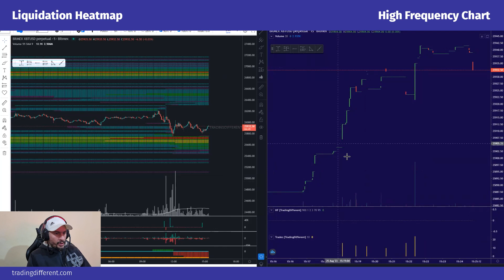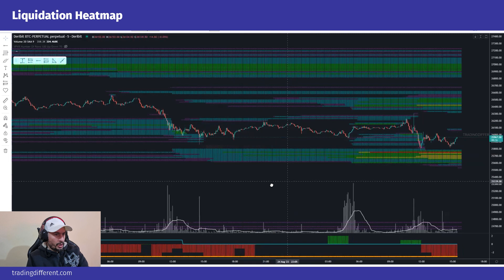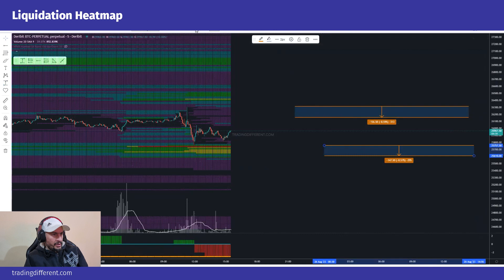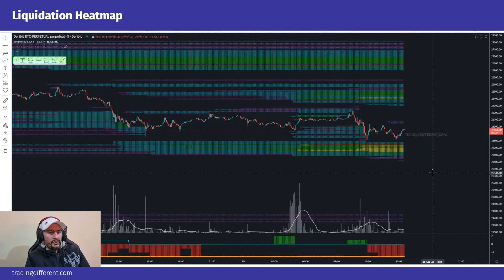Atentos las próximas horas en el precio de BITCOIN | DAMIÁN CORIA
Solicita los 3 días de prueba ingresando a nuestro grupo de Telegram

- Liquidation Heatmap: la gráfica Liquidation Heatmap nos muestra los distintos "Pools de Liquidaciones". Es una avanzada herramienta para trading de Bitcoin y Altcoins. Posee un algoritmo que calcula las zonas donde la mayoría de los traders van a perder.

- Gráfica de High Frequency
- Indicador tendencial Trendiff
- Plugin Bitxpander
- Gráfica para Backtest
- Indicador de Perfil de Volumen
- Gráfica para SWING Trading con nuevo algoritmo